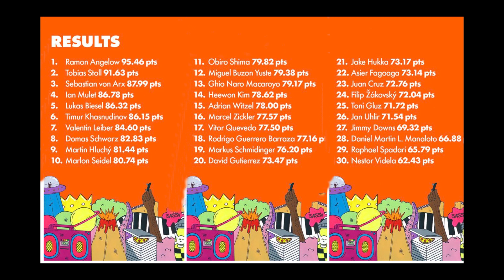Fast Fingers Online 2022 – Top 30 Clips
Fast Fingers Online was intense!
250+ clips battled for a place in the final that was held live on Sunday 29th May 2022. This clip showcases the 30 finalist clips, arranged in the order of their final score. Basically a crescendo of crazy tricks from the whole world. What a montage by itself!